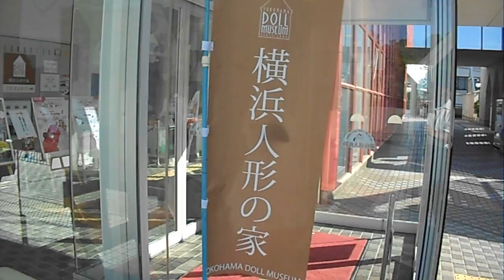DSCN0436横浜・山下公園 横浜人形の家 フランス山 入り口20160518を歩いてみた